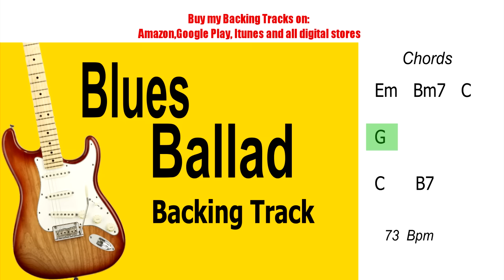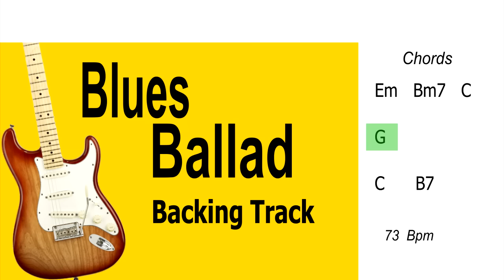Ballad Eric Clapton Style Guitar BackingTrack Em HighQuality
Free Jam track to improvise with guitar!

- GUITAR&BASS Backing Tracks  Vol.8 e Vol.9 (by Top One Backing Tracks):

New Backing Track for all guitarists, Happy Jamming! I will hope you enjoy it!

COPYRIGHT:

IMPORTANT!